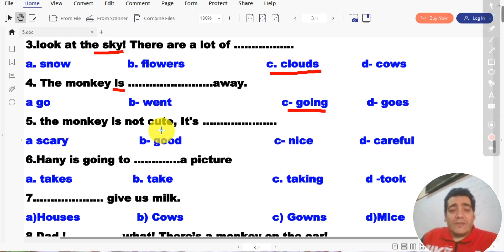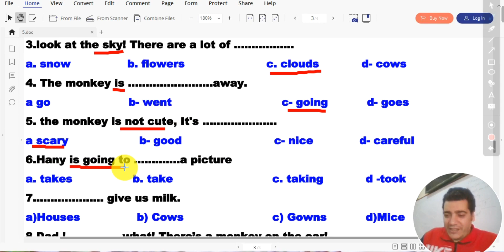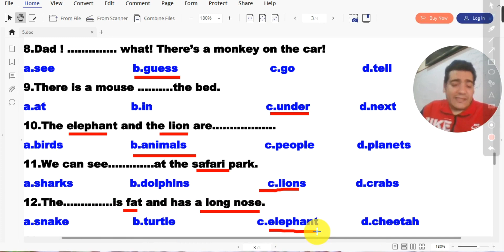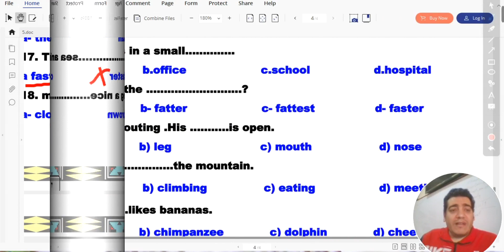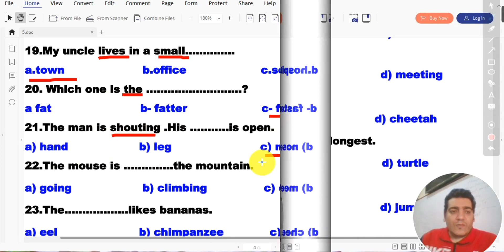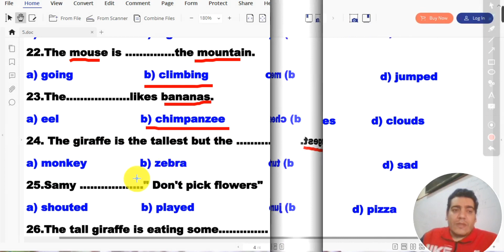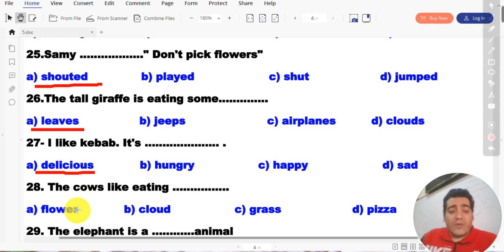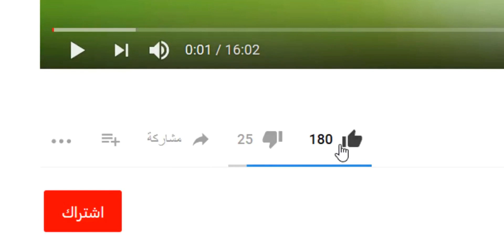الحلول الاسترشادية لأهم الاسئلة المتوقعة للصف الخامس- امتحان شهر مارس - ترم ثاني - الوحدة الثامنة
الحلول النموذجية لأسئلة الوحدة الثامنة استعدادا لامتحانات شهر مارس

قناتي الثانية الخاصة بالجرامر  والتي ستنطلق قريبا في ثوبها الجديد
وسنبدأ بكتاب english grammar in use  بأمر الله